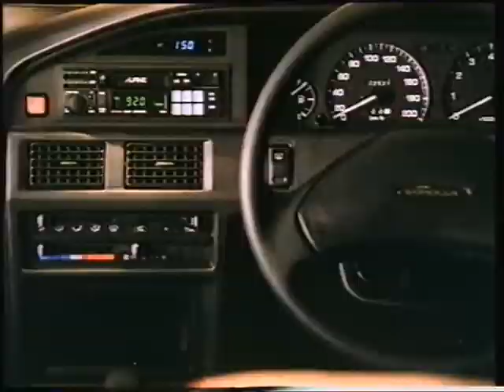OLD NEW ZEALAND TV ADS 1990 TOYOTA COROLLA